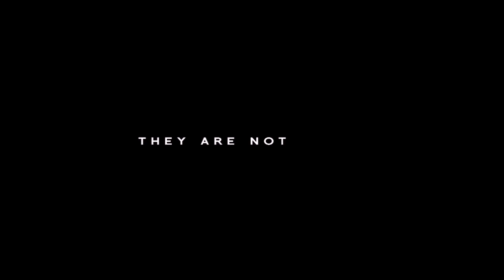Transformers: No Man's Land Official Trailer #1 (2020)